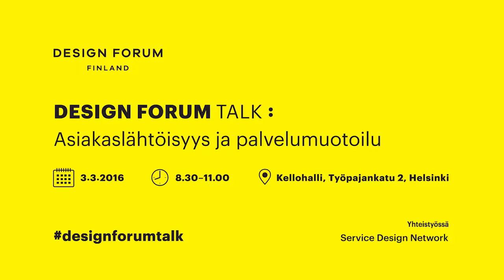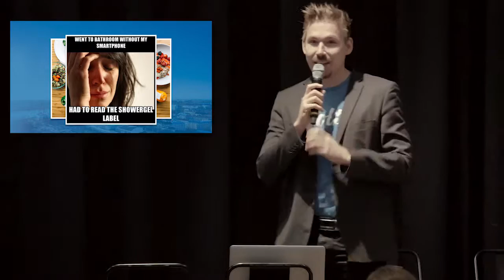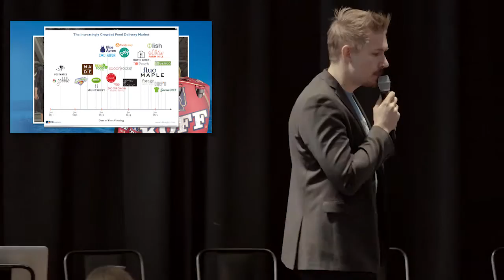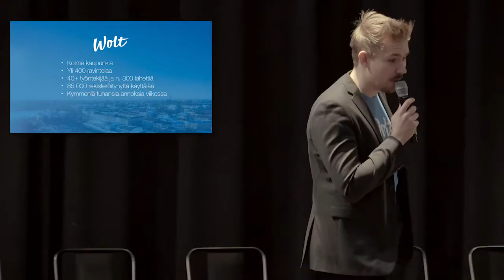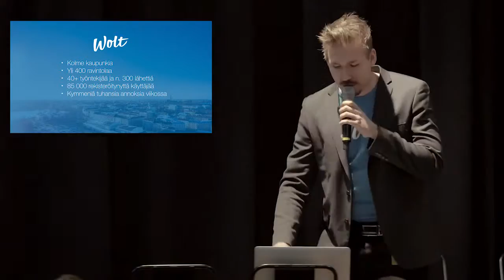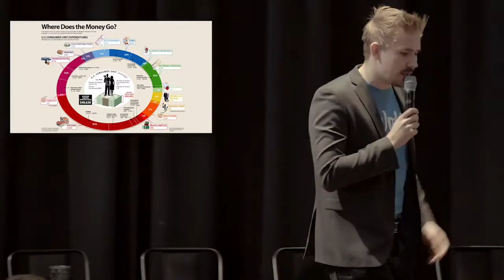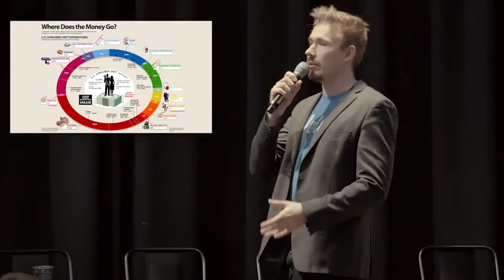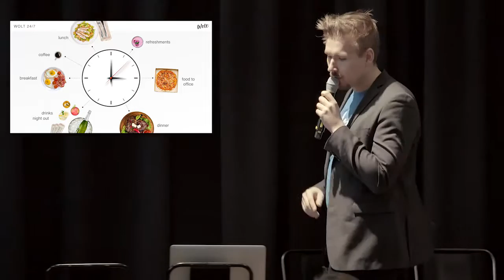DESIGN FORUM talk 3.3. Elias Pietilä / Wolt